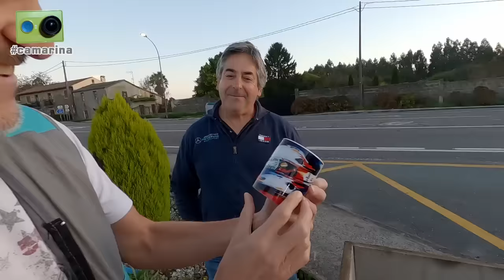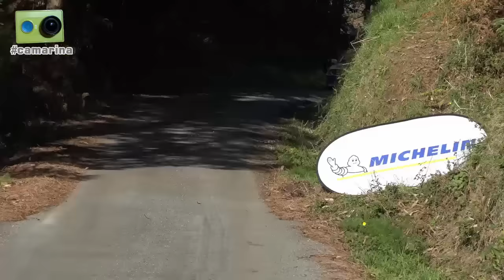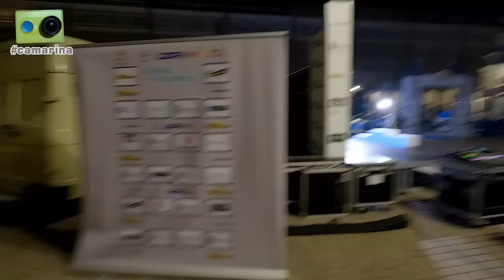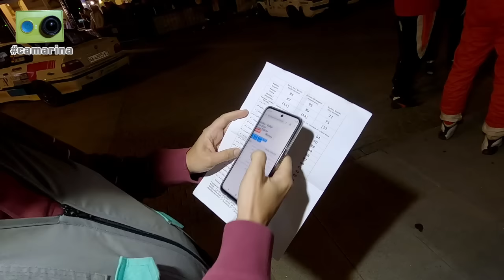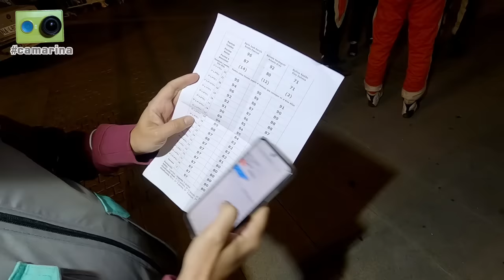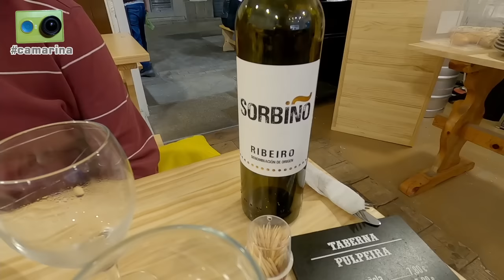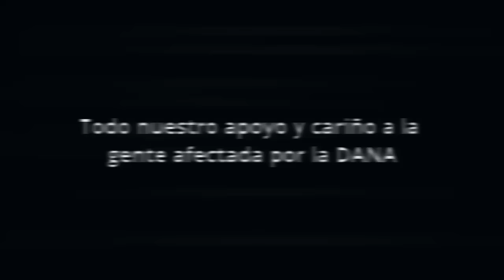El Rallye Rías Altas Histórico 2024 visto de otra forma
El Rallye Rías Altas Histórico, séptima prueba del Campeonato de España de Rallyes para Vehículos Históricos 2024, visto desde dentro por Miguel Collado y Daniel Ceán-Bermúdez con la camarina

Cerca de hora y media de reportaje que incluye los siguientes contenidos:

Viernes
00:00 Inicio
00:15 Llegamos a la zona de asistencia en Betanzos y recogemos el material publicitario transportado desde Tenerife por el equipo Dago
02:45 Ya en Coruña nos dirigimos a la Plaza de María Pita y de camino nos encontramos con los comisarios técnicos del CERVH
04:20 En el parque cerrado hablamos con Emilio Pascual
06:00 Comentamos como llega el campeonato de Regularidad Sport
07:30 Hablamos con Toni Verdaguer y Toni Grau
08:20 Comentamos las opciones al título de los tres equipos que se juegan el campeonato de Regularidad
11:05 Al inicio de la ceremonia de salida se guarda un minuto de silencio en memoria de las víctimas de la DANA
11:40 Imágenes de la ceremonia de salida
13:30 Mientras sigue la ceremonia de salida hablamos brevemente con algunos de los participantes
22:15 Final de la ceremonia de salida
22:30 Completamos la jornada tomando un helado después de cenar

Sábado
23:00 Salimos del hotel
24:30 Llegamos al punto de encuentro con nuestros 'guías' locales, Chapi y Carlos
25:45 Tomamos posiciones en el tramo de Paderne para ver la primera pasada
27:00 Imágenes de participantes en el TC2
37:25 Cambiamos de zona para ver la segunda pasada por Paderne y situamos la publicidad
40:00 Imágenes de participantes en el TC4
44:50 Vamos a Irixoa y hacemos una breve pausa para comer a pie de tramo
45:30 Imágenes de participantes en el TC6
50:00 Tras concluir el TC6 nos despedimos de nuestros amigos gallegos antes de volver a Coruña
51:40 Ya en el parque cerrado en la Plaza de María Pita y mientras esperamos la llegada de los participantes hacemos un repaso a los resultados de las categorías de velocidad
56:30 Con problemas pero llegan a meta Manuel Muniente y Diego Rodríguez Louzao, con los que hablamos tras grabar la entrevista para Teledeporte
01:00:00 Conocemos a Juanma Filgueiras y Uxio García, equipo del Mini número 36
01:05:30 Repasamos los resultados de Regularidad y como quedan los campeonatos
01:07:25 Hablamos con los ganadores en Regularidad Sport, Marcos Fernández y Adolfo González-Almuiña
01:08:30 Imágenes de la entrega de premios, tras la que hablamos con...
01:09:25 Rufino Sasián y Eloy Dehesa, ganadores en Regularidad
01:11:00 Darío José García y Emilio Pascual, campeones de Regularidad, y Fran Martínez y José Manuel Villamayor, campeones en Regularidad Sport
01:15:45 Sasián y Dehesa celebran la victoria con su numeroso grupo de seguidores
01:18:30 Para cerrar el día cenamos productos típicos gallegos y brindamos con Ribeiro

Domingo
01:20:50 Emprendemos el viaje de vuelta a casa
01:21:50 Despedida al llegar a Gijón